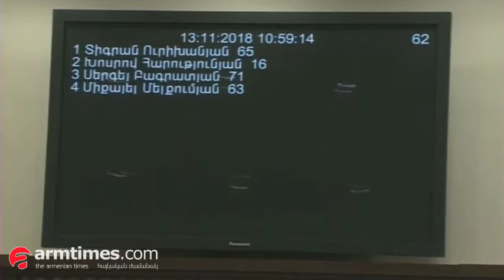Դոլարի նկատմամբ դրամի արժեզրկմանը ինչպե՞ս եք դիմագրավելու. Ուրիխանյանը` նախարար Ջանջուղազյանին